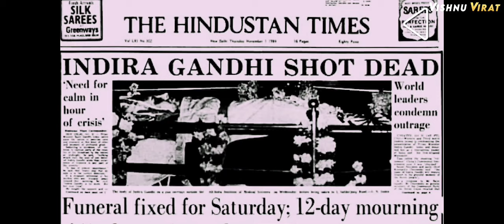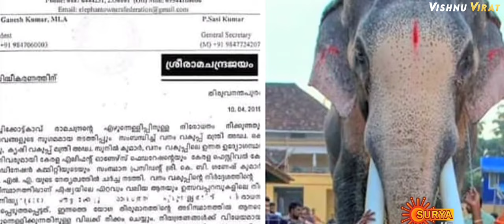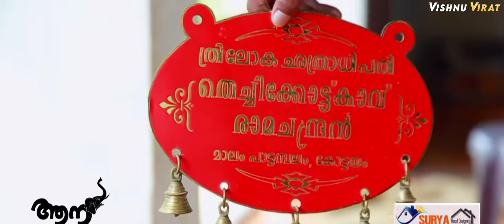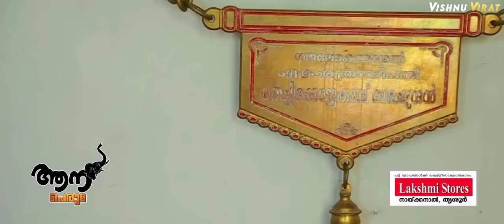Thechikkottukavu Ramachandran latest Mashup 2023 | VISHNU VIRAT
Thechikkottukaavu Ramachandran Special Mass & Class mashup by Vishnu virat

Edit (cuts & design): Vishnu virat

Please don't put copyright on me 🙏🏻

Audio used :

1. Bahubali OST - Volume 02  Underdying glory | MM keeravani

2. Pamba ganapathi Parinte adhipathy |Dhanesh HD

3. Bahubali OST - Volume 10 - War and Passion |MM keravani

4. Bahubali OST Volume 09 - Birth of an Avenger | MM keeravani

5. Veera soora | Baane varuveen | Yuvan Shankar Raja

6. Velai illa pattathathari [VIP song]

7. Sulthana - Malayalam | KGF Chapter 2

8. Aaramam Nirnje | Seniors

9. Soul of varisu (Tamil) | Thamman | Varisu

Video courtesy :

Travelisa By santos, Kairali tv, Shobin kooriyil,
Nithin mohan, Aanathaara, Aanayum anuyaayikalum,
Go stories (gokuldas KS) Sreeraj.s , ARN MEDIA,
Surya tv (kadhakalkkappuram),
Sree 4 elephants, Abhiz media creation, Akhil thoppil, Millennium videovision (aanachandam movie), Manorama online (Thirunakkara pakalpooram),
Under the sky, Empire (maduraraja movie),
Kariyazhakinte kaanakazhchakal,
AGK elephant gallery,
Aanaperuma, Janam tv, Iam sujith kumar, Flowers tv (flowers oru koodi), Iravatham, Nikhil Thamarassery, Loudspeaker media, Sari's way

News rights :

1.Mirror now news
2. Mathurbhumi news
3. Janam tv news
4. Asianet news
5. News18 keralam

Some errors have been occured in this video while exporting, please apologise

Video quality 720 p 60fps
( 1080p video has some stucks in the middle part of the video thats why I exported the video in 720 p

I hope you guys are like my video